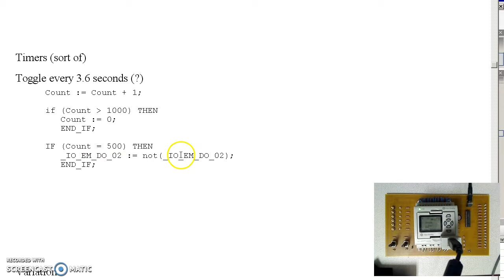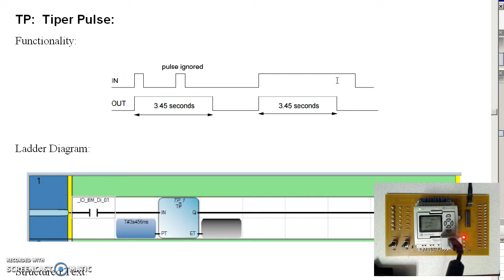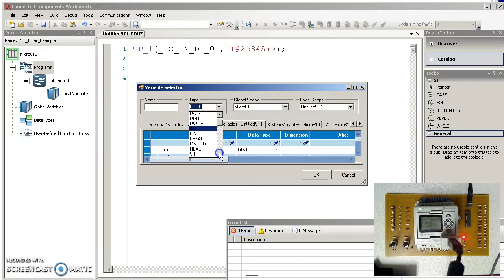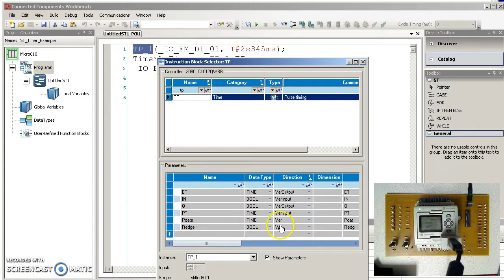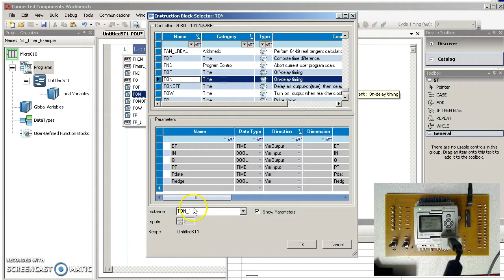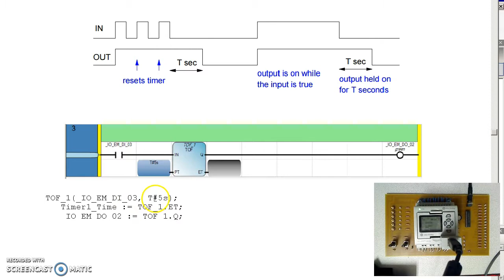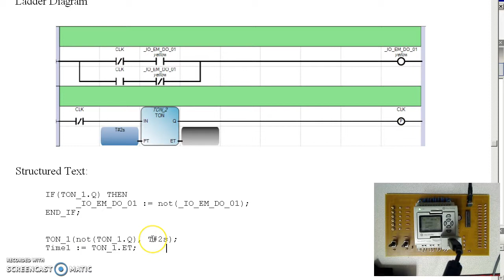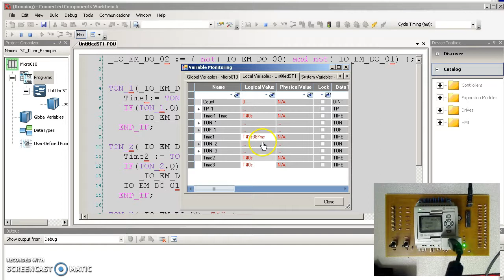ECE 461.08 Timer Blocks in Structured Text with a Micro810 PLC.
Using Timer Blocks in Structured Text with a Micro810 PLC. Please visit Bison Academy for corresponding YouTube playlist, lecture notes, homework sets, and solutions.